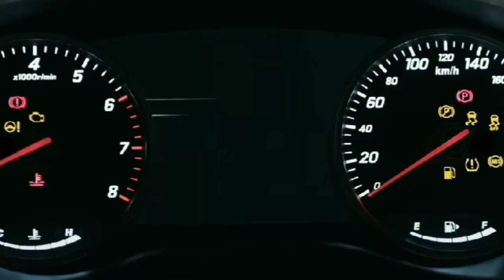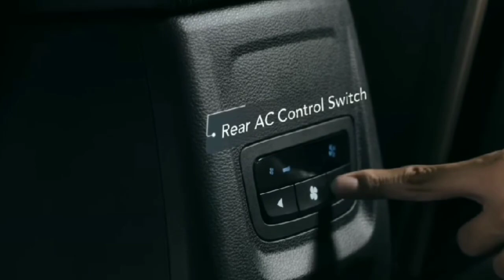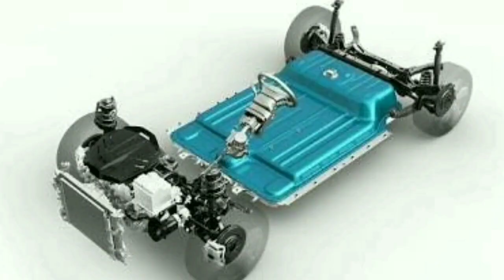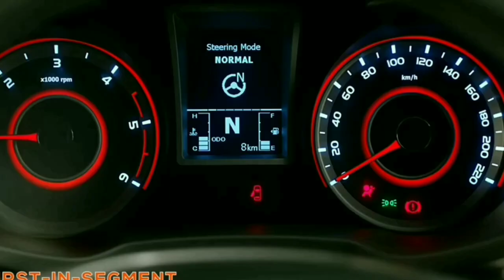All New Generation 2022 Tata Blackbird suv upcoming model Launch | Price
About this video :
Dosto Aaj ke Ham Is Video Mein Baat Karenge Tata Upcoming New suv 2022 INDIA launch, Uske Features, Launch, Price ke bare Ummeed Hai Aapko Ye Video Bahut Pasand Aayegi Thank You So Much .🙂

Tata NEXON Kaziranga Edition Walkaround Review

Volkswagen Taigun 2022 Walkaround Review

Mahindra Modified Thar R22 ( Thar )

Upcoming Mahindra XUV400 Suv ( Upcoming )

Ertiga Toyota MPV ( Upcoming Model )

Topic Covers;
• tata blackbird suv 2022
• tata blackbird
• blackbird tata
• scorpio new model 2022
• black bird tata car
• blackbird
• new tata sumo 2022
• scorpio 2022 new model
• tata harrier
• smart car review
• tata blackbird 2022
• tata blackbird suv 2021
• tata punch
• tata sumo 2022 new model
• 2022 mahindra scorpio
• brezza 2022
• all new car launch in india 2022